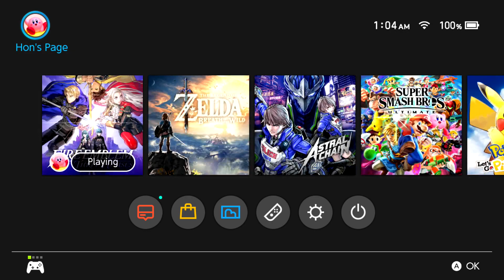Golden Deer vs Flame Emperor